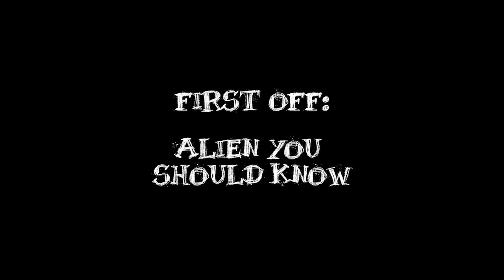"Alien you should know" by Happy Tank (Trailer)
Trailer for Happy Tank's "alien you should know"